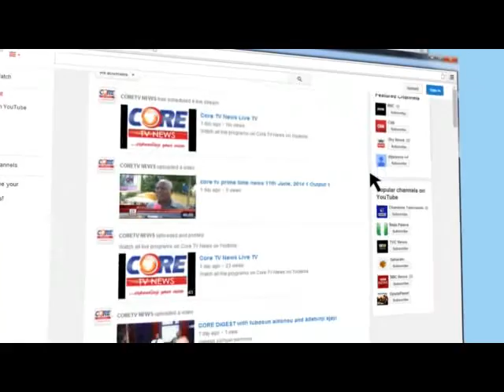Core Digest Extra: RELATIONSHIP MATTERS; Things we do for Love, 7th May, 2016.